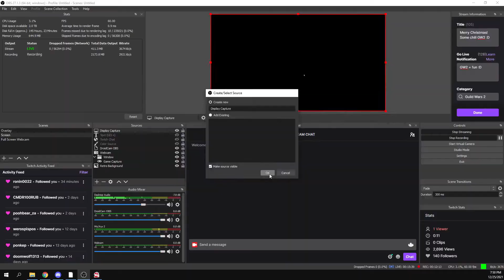Good Tidings & Cheer | Let's Play Guild Wars 2 [Episode 44]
I'm coming into the world of Guild Wars 2, from the perspective of a long-time World of Warcraft player.  I initially played Guild Wars 2 on release for a short period of time, but picked it up again recently via my Video Game Tourism series, in which I try out games I haven't tried before--or have played very oudated versions of--and give my first impressions of those experiences.  Needless to say, my impression of Guild Wars 2 was so damn good that I simply couldn't put it down.  This series chronicles my journey through the world of Tyria, in all of its bumbling, falling-off-cliffs glory.  I hope you enjoy!